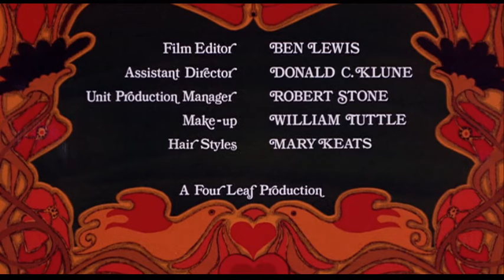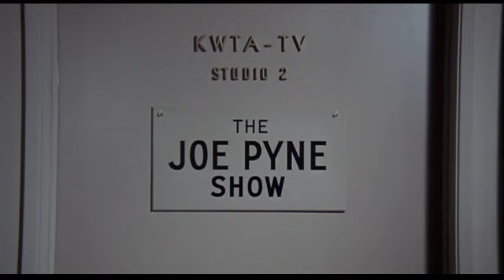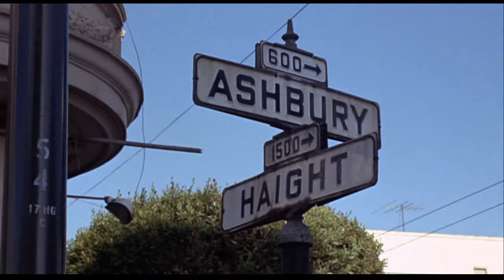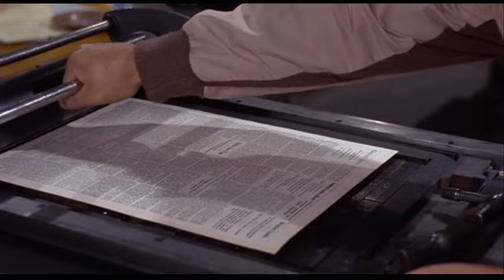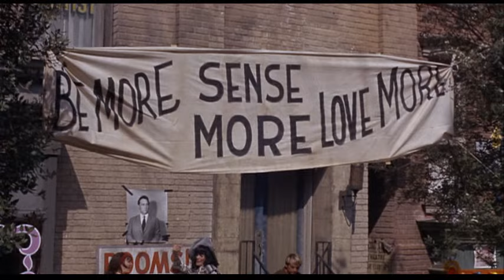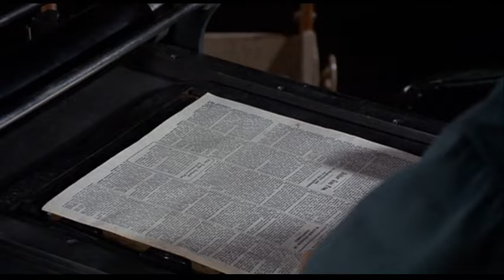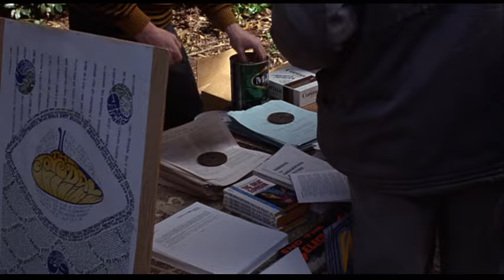♦Drive-In Classics♦ 'The Love-Ins' (1967) James MacArthur, Susan Oliver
1967 • Approved • Drama • July 26, 1967 (USA)
Stars: Richard Todd • James MacArthur • Susan Oliver • Mark Goddard
A college professor resigns in protest to the dismissal of student underground newspaper workers and later joins their "hippie movement" and becomes their "Messiah."